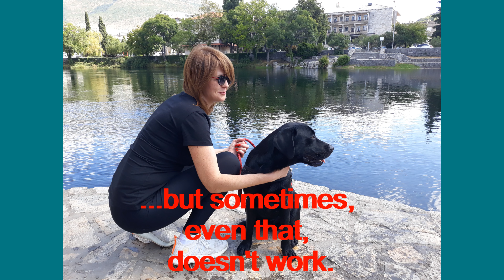Is my Labrador Camera Shy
Funny story with a twist.